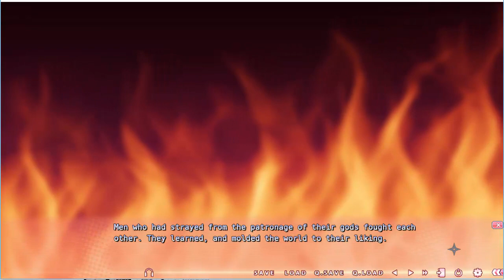NEKO NIN exHeart Gameplay Walkthrough Gameplay (No Commentary) (Steam Simulation PC 2017)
NEKO NIN exHeart  Walkthrough Playthrough (No Commentary Let's Play) (Steam Indie Game 2017)
Title: NEKO-NIN exHeart
Genre: Action, Casual, Simulation
Developer: Whirlpool
Publisher: Sekai Project
Release Date: April